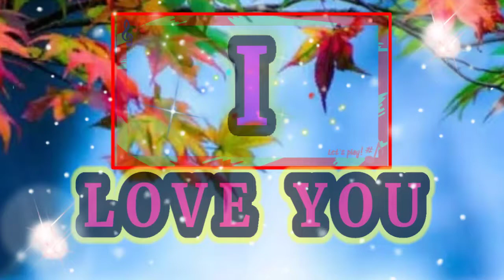Propose❤️status wtsApp Fcbk 💘|2021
love u